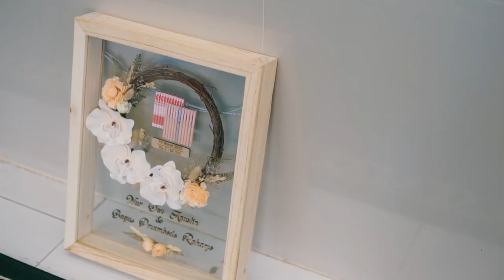Teaser Wedding Cinematic of Agustin&Bagus | SONY A7S I + FE 50mm F1.8